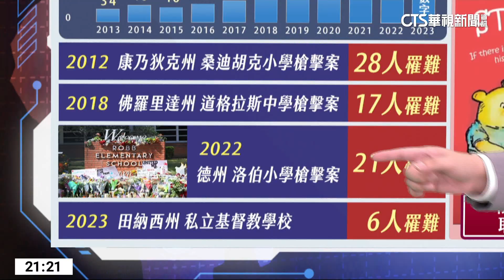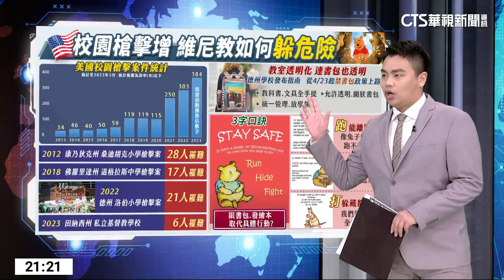面對槍擊"跑.躲.打"? 美小學自製繪本惹議｜主播 方子齊｜華視新聞 20230526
美國有學校繪製小熊維尼繪本，教導孩童面對攻擊時的保命方法。書中告訴孩童，如果無法躲藏，就要像兔子一樣逃命，或是像袋鼠一樣戰鬥。這樣的教育方式，引發哪些討論？詳細情形，交給主播方子齊。